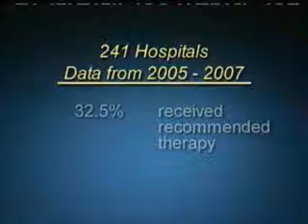نارسايی قلبی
بنا بر آمار جدید انجمن قلب آمریکا، پنج میلیون و دویست هزار نفر در این کشور به نارسایی قلبی مبتلا هستند و این رقم رو به افزایش است. در حالیکه این بیماری درمانهای متفاوتی دارد، یک پژوهش جدید نشان می دهد، از یک درمان خاص که میتواند برای بیماران مفید باشد، کمتر استفاده می شود. دکتر وحيد بهروان گزارشی دارد در این مورد.